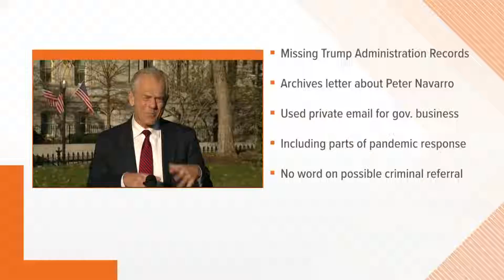Justice Ketanji Jackson gets formal induction, has 'a seat at the table'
Justice Ketanji Brown Jackson she has "a seat at the table now and I'm ready to work," leaning into her history-making role as the first Black woman on the Court.